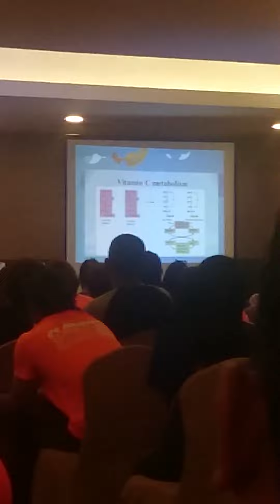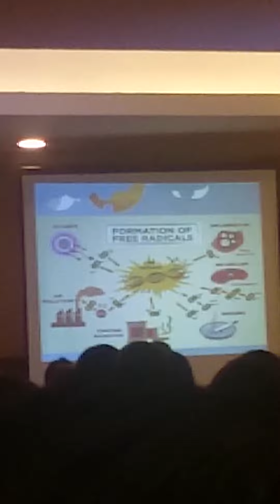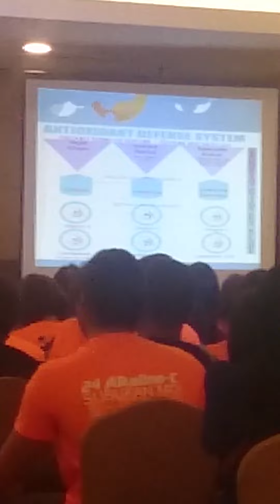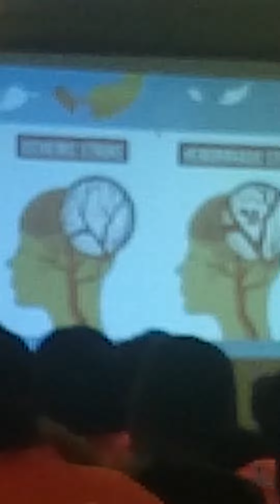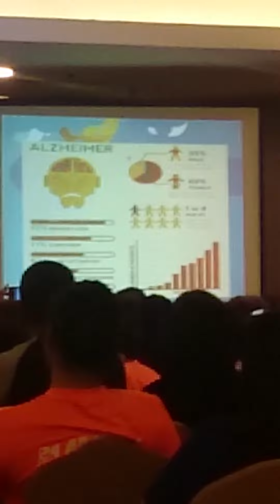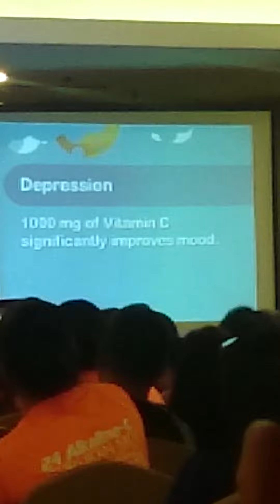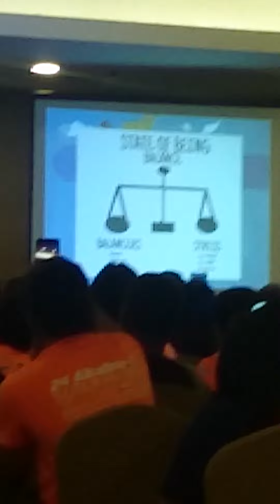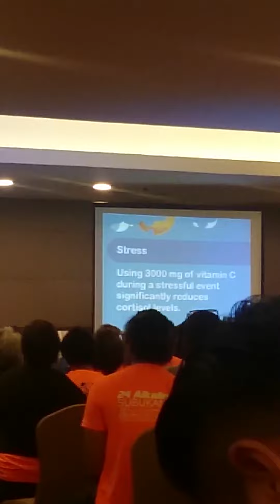Doc Ryan Health Symposium 2